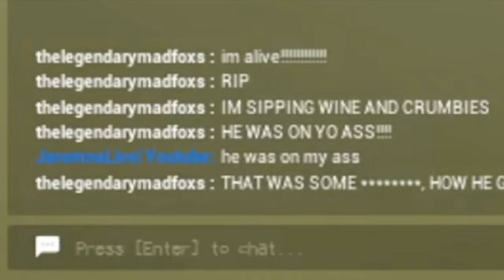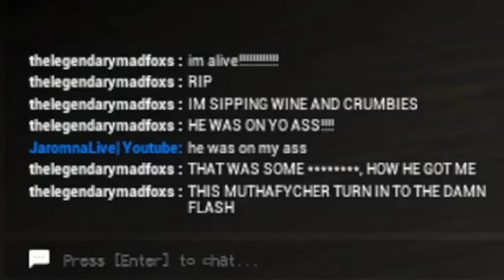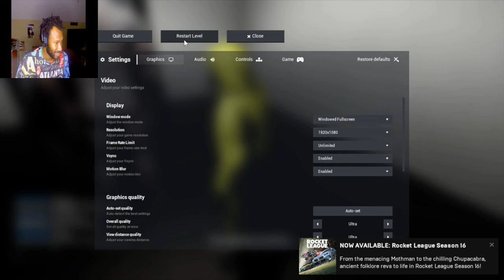This Dude Wound not up!!! (Escape the Backrroms pt 2)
me and ‪@YungNativesPirateShip  playing so horror games for October starting with the backrooms